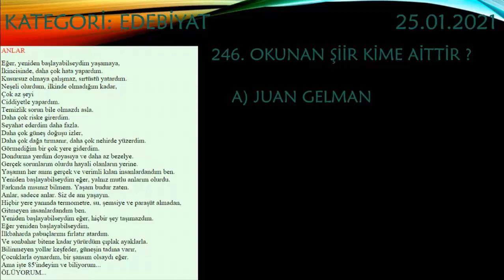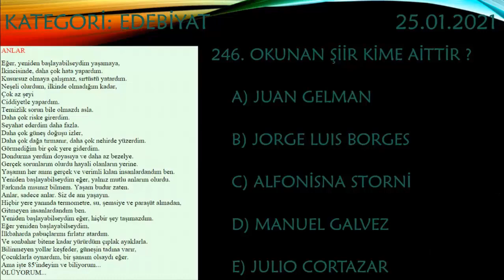Erman Fen10men İle Kim Gitsin Günün Sorusu 247 - Top 500 ( cinema bohemianrhapsody quenn rock )